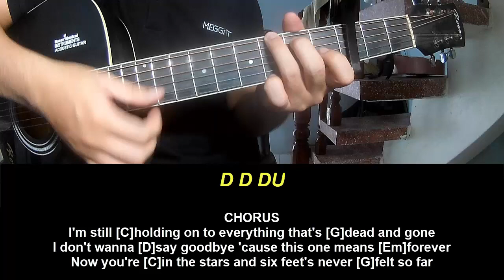Play Guitar Along With Chord And Lyric Benson Boone In The Stars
Today, I will share with you Play Guitar Along With Chord And Lyric Benson Boone In The Stars